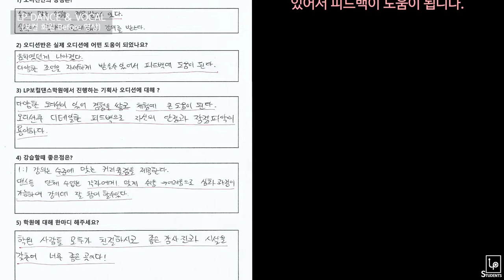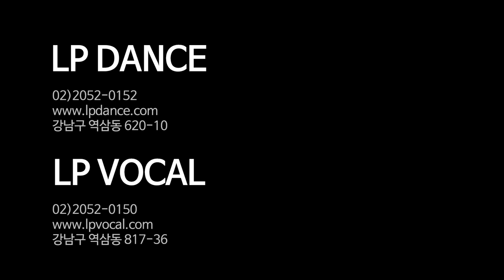비상 - 임재범 / VOCAL Before&After / LP DANCE&VOCAL Audition Class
강남 LP보컬학원 성우빈학생 Before&After영상입니다^^

★학원생 대상 내방 기획사오디션 매월 진행! LP 오디션반 모집 중~